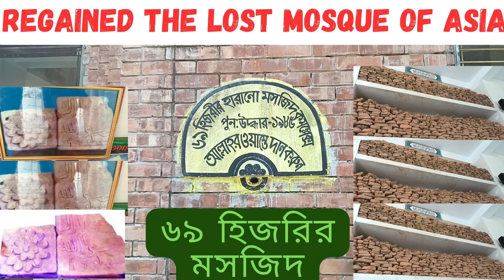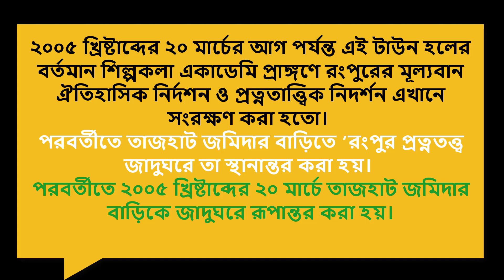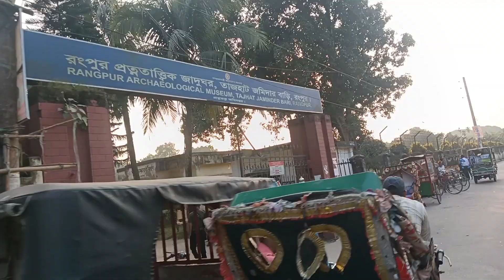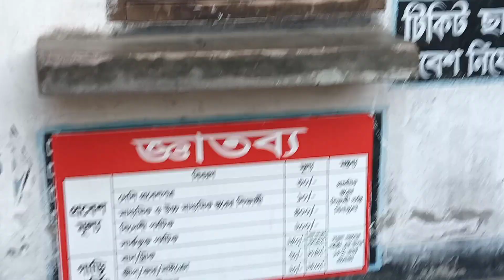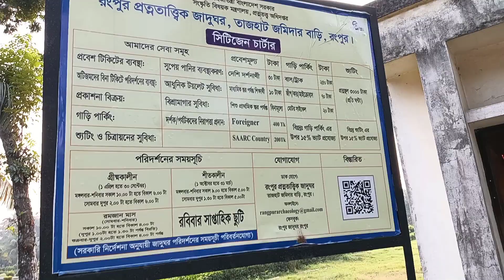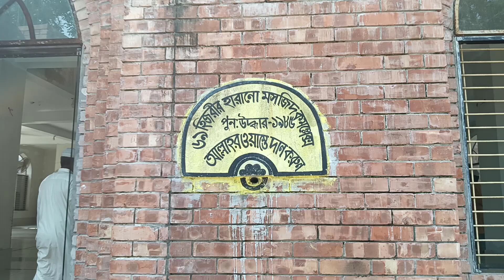Harano Mosjid।হারানো মসজিদ।Regained the Lost Mosque of Asia।৬৪৮ খ্রিষ্টাব্দের মসজিদ।Mosque of Sahaba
Harano Mosjid।হারানো মসজিদ।Regained the Lost Mosque of Asia।৬৪৮ খ্রিষ্টাব্দের মসজিদ।Mosque of Sahaba। এশিয়ায় সাহাবাদের আমলের মসজিদ।।

হারানো মসজিদ নিয়ে ৩য় পর্ব।